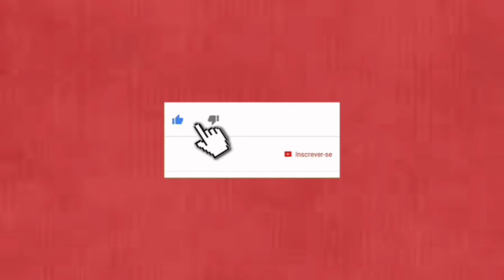Vermelho significa da cor vermelha cromoterapia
Significado da cor vermelho na cromoterapia como usar em no ambiente, em roupas, o lado espiritual